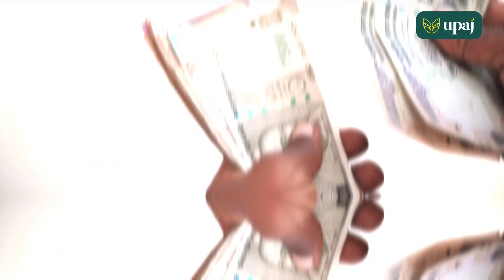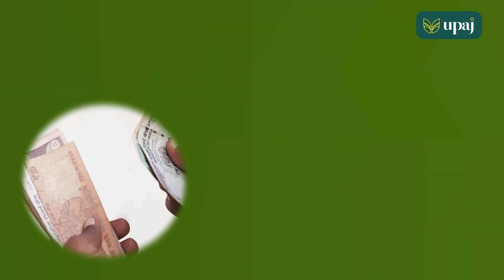ఆంధ్రప్రదేశ్‌లో పండించే ఉత్తమ అరటి రకాలు| Banana Cultivation | Top Varieties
రైతు సోదరులారా, ఈ రోజు మనం ఆంధ్రప్రదేశ్‌లో పండించే టాప్ అరటి రకాలు మరియు అవి రైతులకు ఎందుకు మంచి ఎంపిక అనే దాని గురించి తెలుసుకోబోతున్నాము.
గరిష్ట దిగుబడి మరియు మంచి లాభం కోసం ఏ రకమైన అరటిని పండించాలో రైతు తెలుసుకోవడం ముఖ్యం?

రైతు సోదరులారా, ఈ వీడియోలో మేము మీకు మంచి లాభాలతో పాటు మంచి దిగుబడిని ఇచ్చే ముఖ్యమైన నాలుగు రకాల గురించి తెలియజేయనున్నాము -
పూర్తి వీడియో తప్పక చూడండి

అరటి రైతులు
అరటి రకాలు